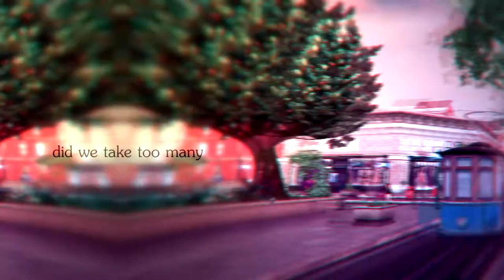ᵐᵉᵖ Walk Through The Fire | Cassii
StarStableOnline [✔]; TV Show / Movie [✘]
♫ Walk Through the Fire - Zayde Wølf, Ruelle
🎥 Fraps
✂ Sony Vegas Pro 13
✽Coloring: mine
ღ Studios:
ッNorthernLights Studio
ッGolden Lights Studio
ッDevil Ladies Studio
✰SSO Stuff:
★Name? Bianca Goldforce
★Server? SSO-EU-DE-04 Strawberry Kingdom ❝ᴴᵉᵃᵛʸ ᴳᵘᵃʳᵈˢ ᴼʳᵈᵉʳ❞
★Other Accounts?
⋆Denise Moonlord (SSO-EU-DE-01 Winterstar)❝ᴾᵉʳᶠᵉᶜᵗ ᴿᵒˢᵉˢ ᶠᵃᵐᶤˡʸ❞;
⋆Bianca Goldforce (SSO-NA-WC-01 Nightstar) ❝ᴴᵉᵃᵛʸ ᴳᵘᵃʳᵈˢ ᴼʳᵈᵉʳ❞;
⋆Clemence Iceson (SSO-EU-DE-03 Chocolate Mountain) ❝ᶠᵒˣ ᴾʳᵒᵗᵉᶜᵗᵒʳˢ❞

                    ﹙Iɴғᴏʀᴍᴀᴛɪᴏɴᴇɴ sɪɴᴅ ᴢᴜᴍ Zᴇɪᴛᴘᴜɴᴋᴛ ᴅᴇs Vɪᴅᴇᴏᴜᴘʟᴏᴀᴅs ᴀᴋᴛᴜᴇʟʟ.﹚

or ingame (SSO)